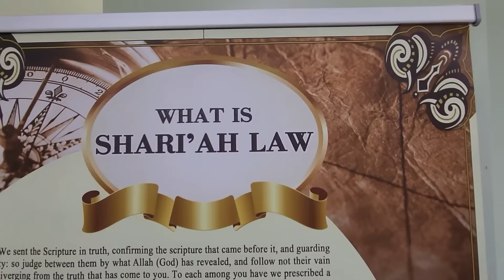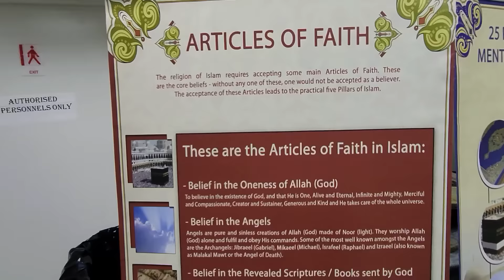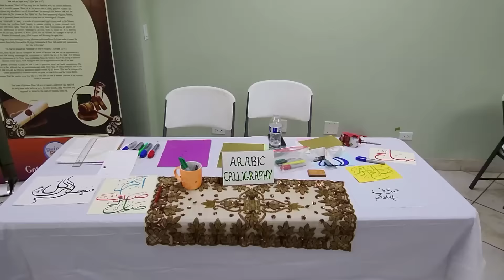Many 85 YEAR OLD Jews and Christians Visit our Masjid - SEE How we treated them!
Translated titles:
Muchos judíos y cristianos de 85 AÑOS visitan nuestra Masjid-¡VEA cómo los tratamos!

De nombreux juifs et chrétiens de 85 ans visitent notre Masjid-VOYEZ comment nous les avons traité

कई 85 साल के यहूदी और ईसाई हमारी मस्जिद

يزور العديد من اليهود والمسيحيين الذين يبلغون من العمر

অনেক 85 বছর বয়সী ইহুদি এবং খ্রিস্টানর

Banyak Orang Yahudi dan Kristen 85 TAHUN Mengunjungi Masjid kami-LIHAT Bagaimana kami memperlakukan

Ramai Yahudi dan Kristian BERUSIA 85 TAHUN Mengunjungi Masjid kami-LIHAT Bagaimana kami melayan mere

ਬਹੁਤ ਸਾਰੇ 85 ਸਾਲ ਪੁਰਾਣੇ ਯਹੂਦੀ ਅਤੇ ਈਸਾਈ ਸ

85 YAŞINDAKİ pek çok Yahudi ve Hristiyan Mescidimizi ziyaret ediyor-Onlara nasıl davrandığım

بہت سے 85 سال کے یہودی اور عیسائی ہماری مسجد میں آتے ہیں-